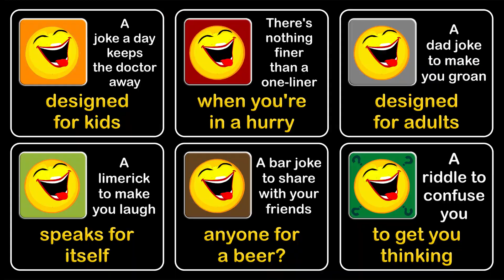Kids joke,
Jungle